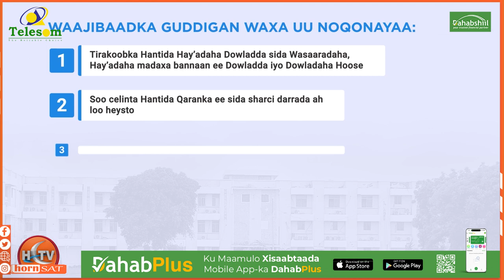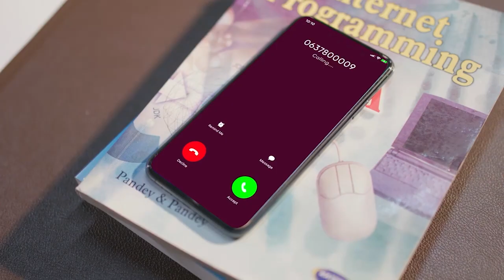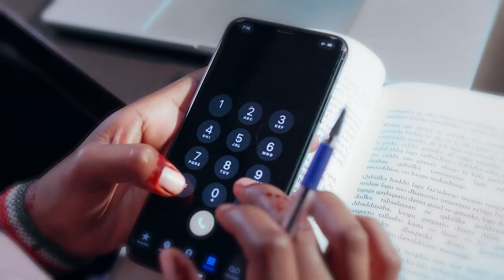Raysal Wasaaraha Xukuumadda Soomaaliya, Ayaa Magacaabay Guddiga Tira-koobka Hantida Qaranka.